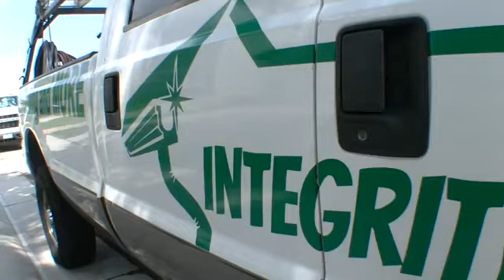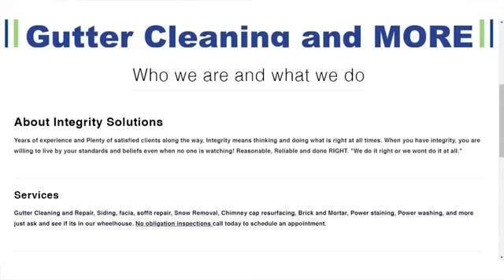Integrity solutions & gutter repair on CNTV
The best of Denver on Consumer News TV.
We sat down with this local Colorado business and discussed what it takes to be "The Best of" in this industry.
The Best of Denver.
The Best of Colorado.
2021